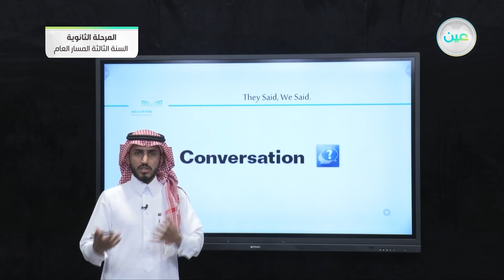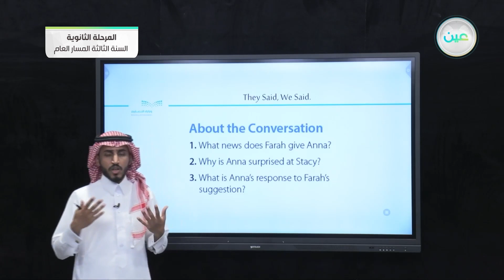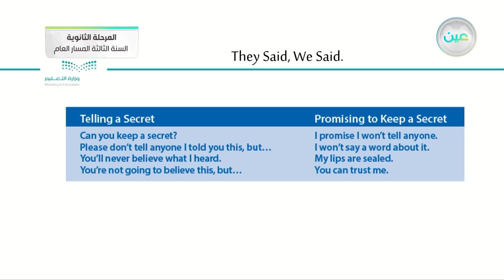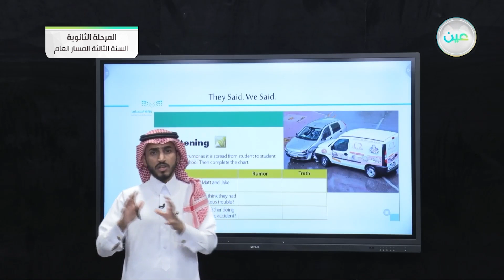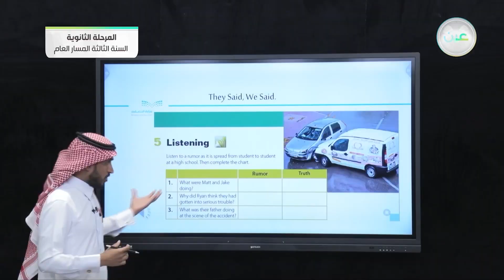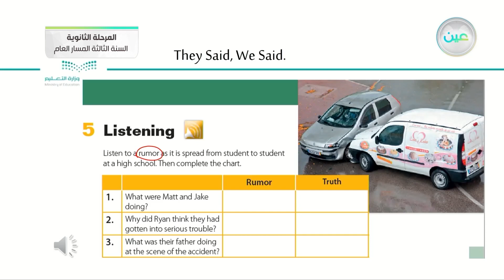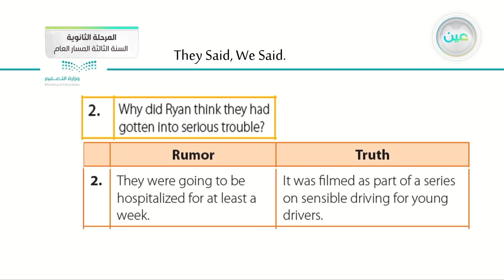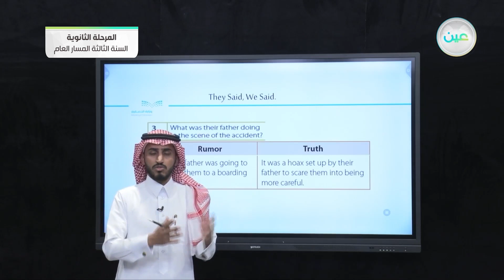They said.we said - اللغة الإنجليزية 3 (3-3) - المرحلة الثانوية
الحصة الثالثة - الأربعاء - الأسبوع الثالث - المرحلة الثانوية – السنة الثالثة المسار العام